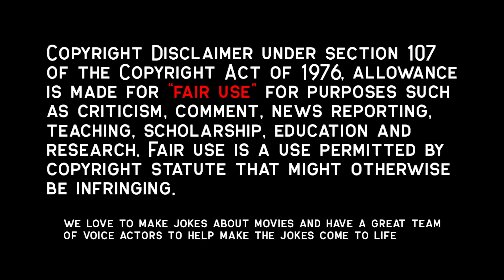Two Idols Use Music and Robots to Defeat Alien Insects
Rumours arise in the Frontier government when Sheryl Nome arrives to the fleet for her concert and is marked a spy for Galaxy. Also Alto and Ranka both try to achieve their dreams as the battle between Frontier and the Vajra draws closer.